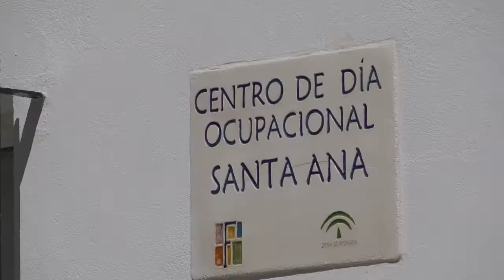ROCÍO RUIZ DESTACA LA LABOR DE LAS ENTIDADES DE CHICLANA EN ATENCIÓN A PERSONAS CON DISCAPACIDAD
Rocío Ruiz destaca la labor de las entidades en la atención a las personas con discapacidad.
La consejera de Igualdad, Políticas Sociales y Conciliación ha visitado los diferentes recursos de la asociación La Fundación en Chiclana de la Frontera.
La consejera de Igualdad, Políticas Sociales y Conciliación, Rocío Ruiz, ha subrayado la necesidad de que las administraciones públicas promuevan políticas transversales para mejorar la atención a las personas con discapacidad. “Las políticas integrales son las que tienen mayor impacto en todos los ámbitos y permiten seguir avanzando en autonomía, accesibilidad, inserción social y laboral…”, ha señalado, al tiempo que ha querido tener un reconocimiento para “todas las entidades, asociaciones, fundaciones y las personas con discapacidad que luchan cada día por tener una vida digna, plena, de inclusión total en nuestra sociedad”.